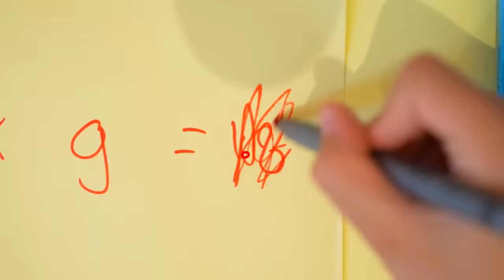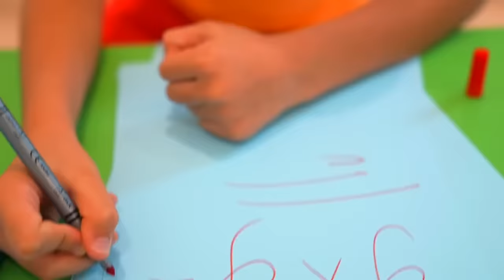Jason एक अच्छा भाई बनना चाहता है - बच्चों के लिए संकलन वीडियो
Jason और छोटा भाई खिलौनों से खेलने का नाटक करते हैं! बच्चों के लिए वीडियो | Jason एक अच्छा भाई बनना चाहता है - बच्चों के लिए संकलन वीडियो! हिंदी भाषा में बच्चों के लिए पारिवारिक कहानी!